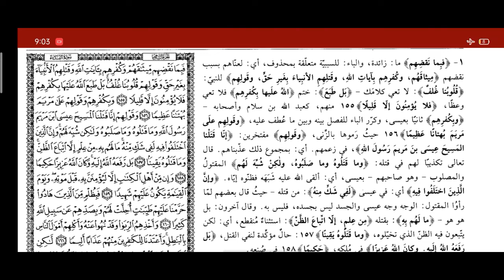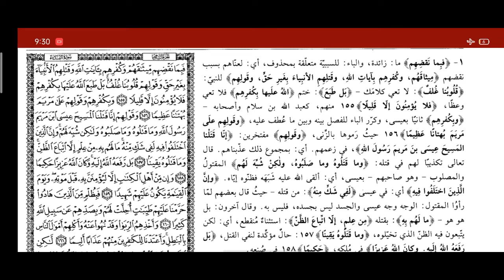DARS E JALALAIN PARA 6 | P4 | ARABIC 6 | MAULANA IFTIKHAR SAHAB SAMASTIPUR | ISHAATUL ULOOM ONLINE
درس جلالین پارہ6
درس نمبر 4
الصف السادس
مولانا افتخار صاحب سمستی پوری

Jamiaislamiaishaatululoom.com